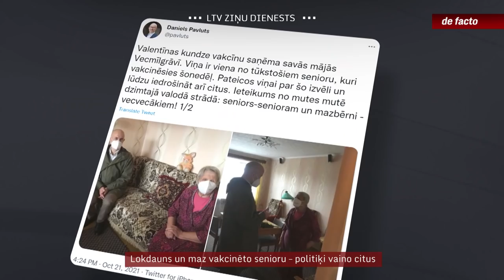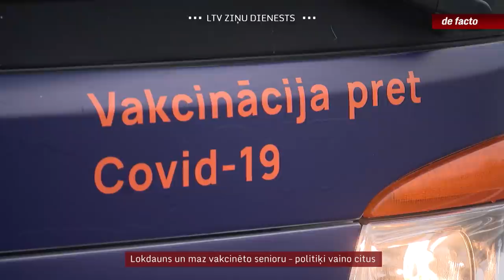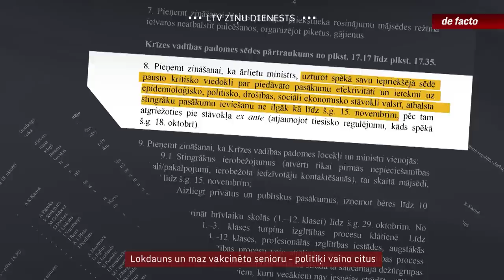"Lokdauns" un maz vakcinēto senioru – politiķi vaino citus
"Lokdauna" ieviešana vispār vai, gluži otrādi, pārāk vēla ieviešana, pārāk skarbie vai pārāk mīkstie ierobežojumi, zemā senioru vakcinācijas aptvere – šie ir galvenie pārmetumi, kas šobrīd tiek veltīti politiķiem gan no ekspertiem, gan sabiedrības, gan arī citam no cita. Taču valdības vadītājs Krišjānis Kariņš uzskata, ka šobrīd vēl neesot pienācis īstais laiks analizēt kļūdas.